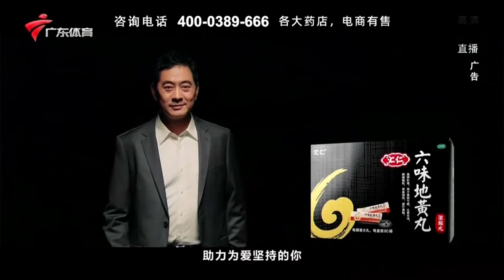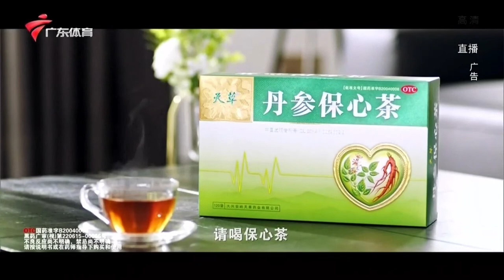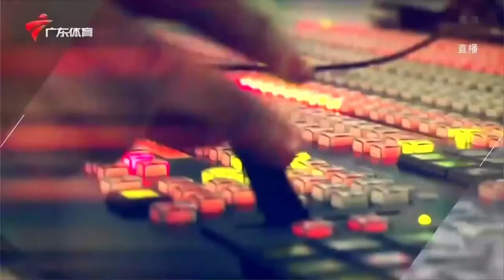中超直播Live：青岛队(Qingdao)vs 广州城（Guangzhou）粤语解说 CSL第三轮 5月3日